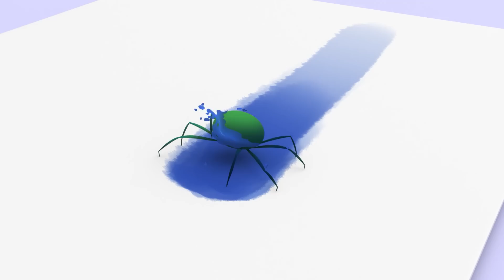El SEÑOR DON GATO 😺 y más canciones infantiles para bebés con Cleo y Cuquín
Cleo y Cuquin salen a volar la cometa del señor don Gato. Únete a ellos y canta la canción... ¡muy fuerte!

El SEÑOR DON GATO - LETRA

LETRA:
Estaba el señor Don Gato
Sentadito en su tejado
Marramiau, miau, miau,

Tomate ha visto algo raro
Y a Don Gato le ha ladrado
Marramiau, miau, miau,

Don Gato salió volando
Y en un árbol ha chocado
Marramiau, miau, miau,

Va Cuquín para ayudarlo
Y en el suelo se ha estrellado
Marramiau, miau, miau,

Se ha roto por varios pedazos
Ahora conviene pegarlo
Marramiau, miau, miau,
Ahora conviene pegarlo

Al olor de las sardinas
El gato ha resucitado
Marramiau, miau, miau,

Con razón dice la gente
Siete vidas tiene un gato
Marramiau, miau, miau,